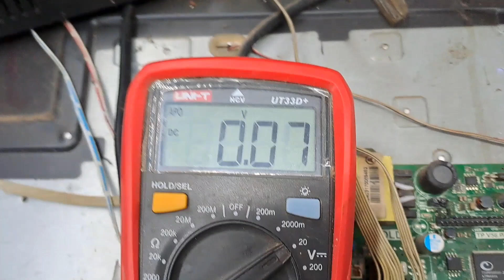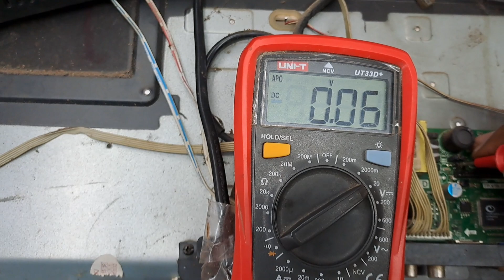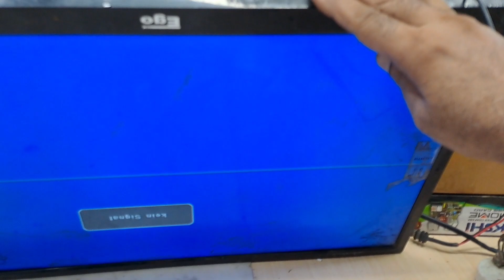Led tv Panel No Display Problem Solution with Voltage Details